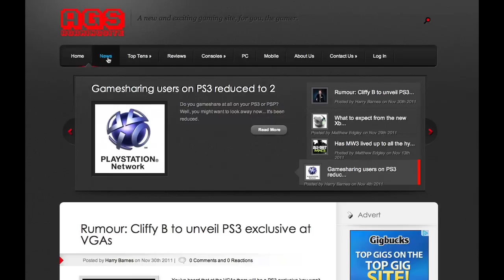Skyrim - My Adventure Begins Here